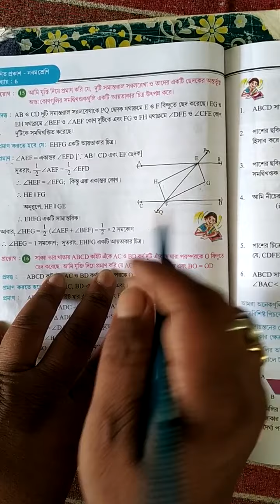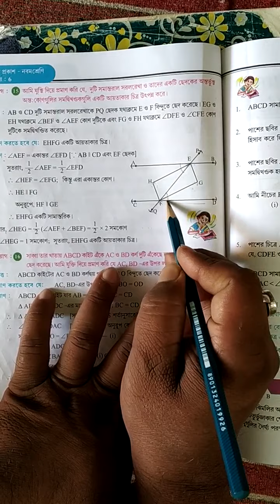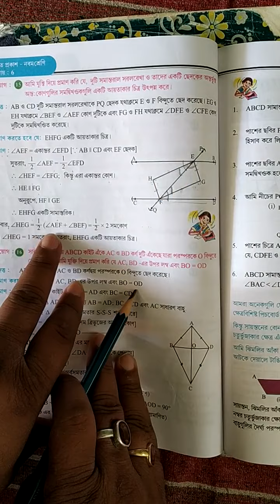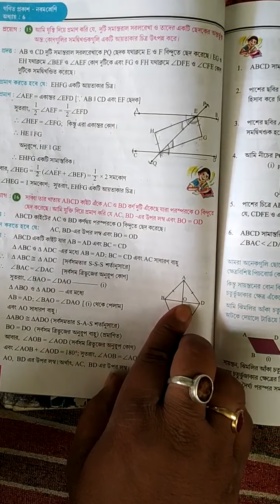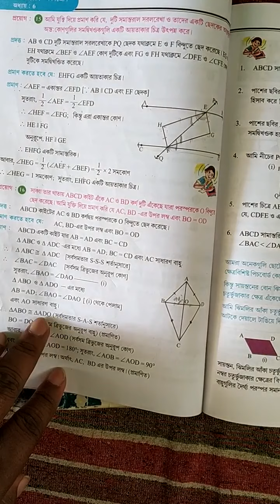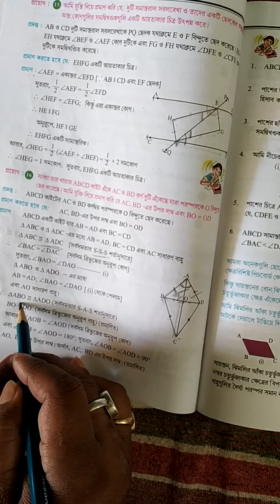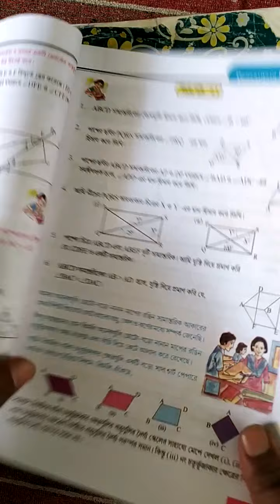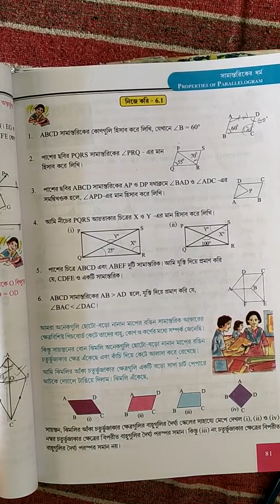সামান্তরিকের ধর্ম সংক্রান্ত উপপাদ্য /IX/77পাতা/চতুর্থ ক্লাস